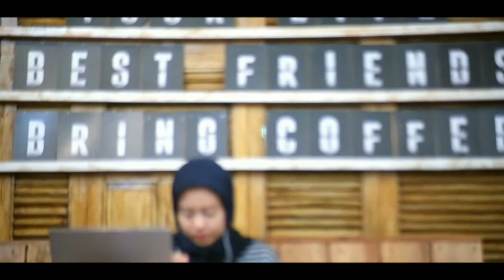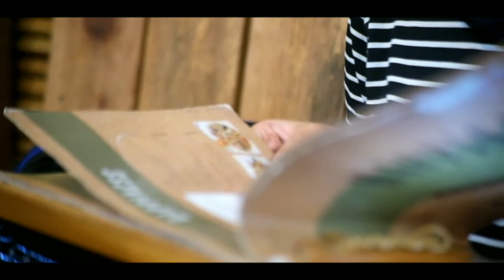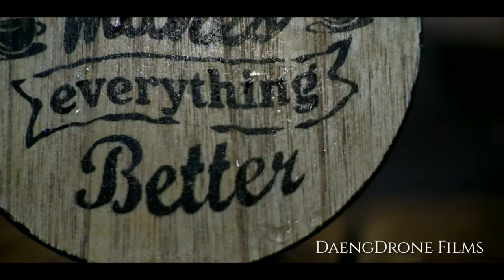Cafe paling instagramable di Jagakarsa, Jakarta, Indonesia | Cinematic | Fujifilm Xt10 | Fujian 50mm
DaengDrone films  |  song : Bidadari tak bersayap (anji)